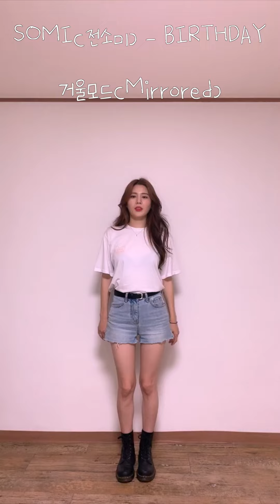거울모드(Mirrored) 노래로 배우는 SOMI(전소미) - BIRTHDAY | 포인트 안무 배우기!!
재미있게 배워보세요:)